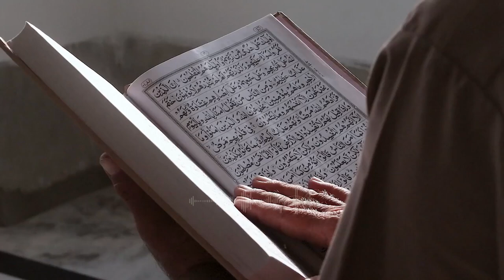Sinead O'connor, Rocker Kontroversi Mantapkan Hati Peluk Islam, Alasannya Bikin Merinding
Pada video ini menceritakan kisah mualafSinead O'connor, Rocker Kontroversi Mantapkan Hati Peluk Islam, Alasannya Bikin Merinding. Inilah kisahnya!